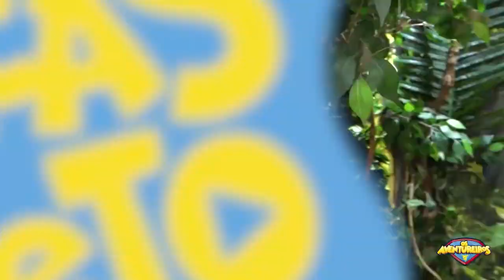CLARA FLAMINI E JOÃO PESSANHA GRAVANDO A CENA DO NOVO GOLPE DA VILANA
Coordenador de Pós Produção: Jorge Santana
Edição e Finalização: Lydio Cerqueira
Preparação de Conteúdo: Marcio Raphael Rodrigues e Clayton Roguia

Espero que curtam! Todo mundo usando a imaginação e a criatividade para viver um mundo de magia e fantasia! Aqui você pode viver o seu sonho!